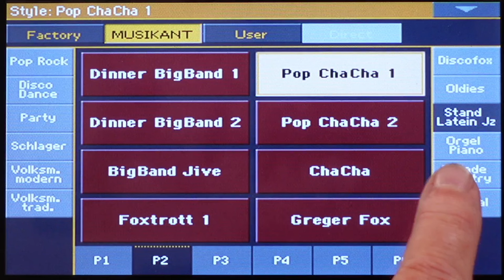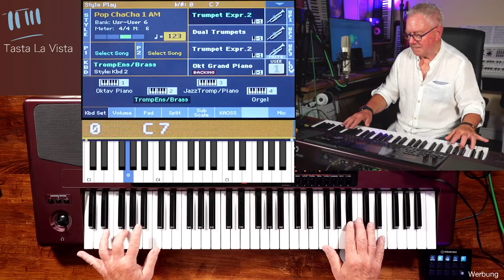Pa1000 - "Perhaps, Perhaps, Perhaps" - Intro 3 wird zum Fill In # 1445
(Demo 01:31) Ein leicht spielbarer Titel. Das Intro3 (Count In) habe ich auf drei Takte erweitert und einfache Akkorde in C eingespielt. Im Song nutze ich das Intro3 als Fill In. Dabei muss ich die gewünschten Akkorde greifen. Vorteil: Nach Ablauf des Intro3 wechselt der Begleitautomat wieder automatisch zur Variation des Styles.